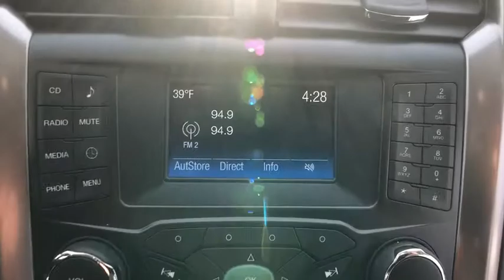2017 Ford Fusion Tilton, Concord, Laconia, Manchester, Franklin, NH J5675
Oxford White Used 2017 Ford Fusion available in Tilton New Hampshire at AutoServ of Tilton. Servicing the Concord, Laconia, Manchester, Franklin, NH area.